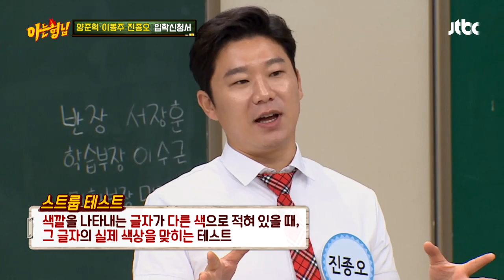[스트룹 테스트] 진종오(Jin Jong oh) 제친 김희철(kim hee chul) ′집중의 신′ 등극! 아는 형님(Knowing bros) 189회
집중력을 높여주는 [스트룹 테스트]
집중력 최강 ′사격의 신′ 종오를 제치고
공장에서 강화된(?) 고도의 집중력을
발휘한 희철이 ′집중의 신′ 등극!